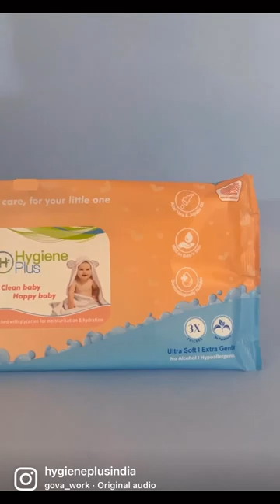Best Baby Bath Towels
Keep your baby fresh, clean and comfortable with these soft, super absorbent Baby Wet Bath Towels!